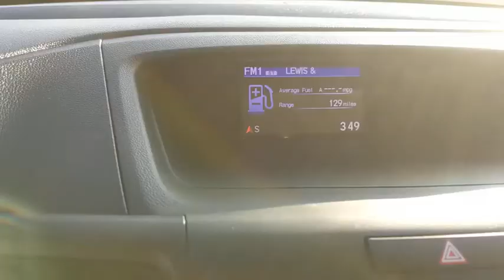2015 Honda CR-V Schaumburg, Arlington Heights, Hoffman Estates, Des Plaines, Palatine, IL 94717B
Urban Titanium Metallic Used 2015 Honda CR-V available in Schaumburg, Illinois at Schaumburg Honda. Servicing the Arlington Heights, Hoffman Estates, Des Plaines, Palatine, IL area.

Schaumburg Honda
750 E Golf Rd

Recent Arrival! CARFAX One-Owner. 2015 Honda AWD CR-V LX Urban Titanium Metallic CVT Clean CARFAX. Odometer is 14050 miles below market average!